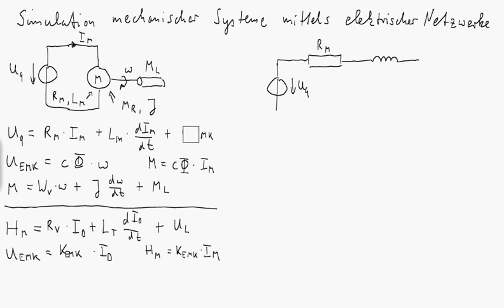Simulation mechanischer Systeme mittels elektrischer Netzwerke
Im Video wird anhand einer permanenterregten konventionellen Gleichstrommaschine mit Nebenschlussverhalten erklärt, wie sich mechanische Systeme auch mittels elektrischer Netzwerke beschreiben und berechnen lassen. Dazu werden die mechanischen Größen in äquivalente elektrische Größen gewandelt und entsprechende Gleichungen aufgestellt.